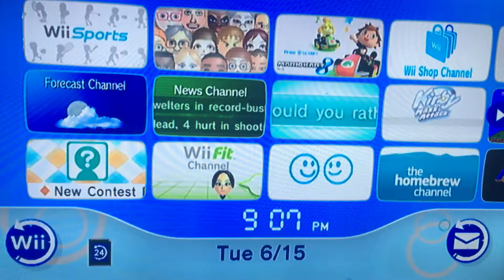Wii Sports Vinny vs Matt and Miyu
In tennis